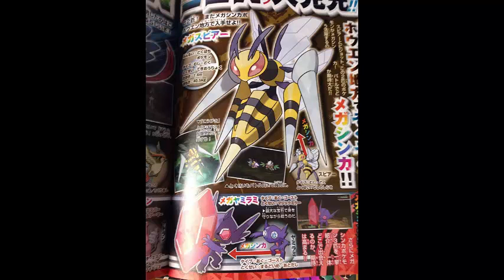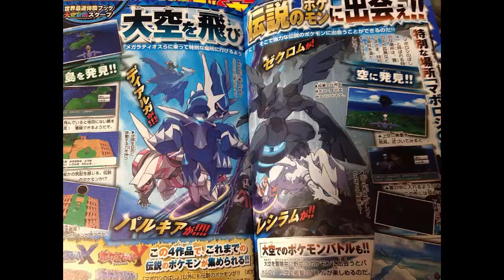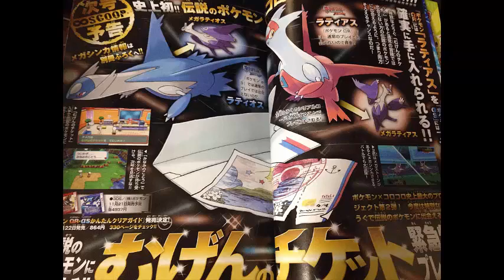Mega Beedrill Mega Pidgeot-Pokemon OmegaRuby & AlphaSapphire Corocoro Analysis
now we need a mega butterfree